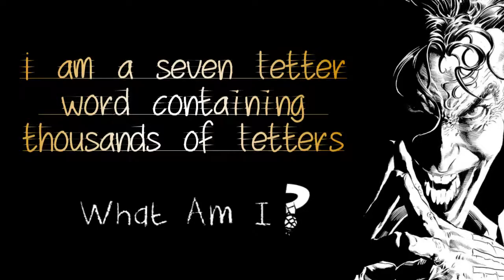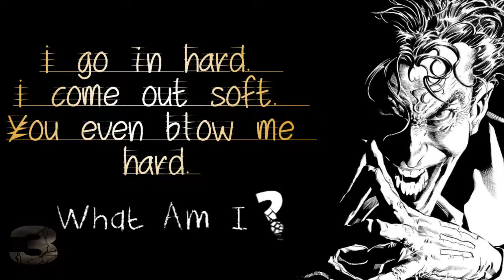5 Famous Riddles - You will never Get [1/20]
Comment any suggestion/what to improve Thanks.